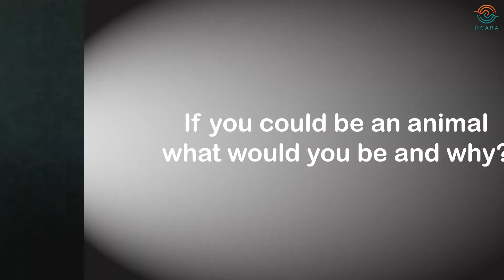DCARA Staff Spotlight | Susan Gonzalez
Meet our Youth and Family Service Manager, Susan Gonzalez at the Headquarters office in San Leandro!

[VISUAL DESCRIPTION: Susan Gonzalez identifies as Mexicana with white presenting privileges. She wears DCARA's grey shirt and orange dangle earrings. She has black tortoise glasses and red lipstick on. Her arm tattoos are visible as well as an Apple watch.]

[BEGAN TRANSCRIPT]

[Slide shows DCARA logo and text “Staff Spotlight” fade in the black background with a spotlight from left side.]

Hi! I am Susan Gonzalez.

[Slide shows text "Meet Susan Gonzalez! Youth and Family Services Manager“ and a photo of Susan. The card color is teal with an accent color, orange.]

I work at DCARA as Youth and Family Services Manager.
My office is at the headquarters in San Leandro.
I work from Monday to Friday from 8 AM to 5 PM.
The lunch break hour is 12 PM to 1 PM.

[Slide shows growing text and spotlight: If you could be an animal what would you be and why?]

Asking me what my animal is…
 Dog! I really love dogs.
They are very loyal…
affectionate…
connecting…
interactive…
and very warm!

[Slide shows the videos of a dog barking (video credit: Pexels/Karolina Grabowska), a dog clapping its paw onto the human hand (video credit: Pexels/KoolShooters), a dog sitting front of Eiffel tower (video credit: BBC), a poodle in French car driving around Paris (video credit: BBC), and DCARA logo and an image of dogs.]

[END TRANSCRIPT]

(Español)

¡Conozca a nuestra Gerente de Servicios para Jóvenes y Familias, Susan Gonzalez en la oficina central en San Leandro!

[DESCRIPCIÓN VISUAL: Susan González se identifica como Mexicana con privilegios de blanco. Lleva la camisa gris de DCARA y aretes colgantes naranjas. Tiene gafas de tortuga negras y lápiz labial rojo. Los tatuajes de su brazo son visibles, así como un reloj Apple.]

[COMENZÓ LA TRANSCRIPCIÓN]

[La diapositiva muestra el logotipo de DCARA y el texto "Staff Spotlight" se desvanecen en el fondo negro con un foco en el lado izquierdo.]

¡Hola! Soy Susana González.

[La diapositiva muestra el texto "¡Conozca a Susan Gonzalez! Gerente de Servicios para Jóvenes y Familias" y una foto de Susan. El color de la tarjeta es verde azulado con un color acentuado, naranja.]

Trabajo en DCARA como Gerente de Servicios para Jóvenes y Familias.
Mi oficina está en la sede en San Leandro.
Trabajo de lunes a viernes de 8 am a 5 pm.
El horario de almuerzo es de 12:00 a 13:00 horas.

[La diapositiva muestra texto creciente y foco de atención: si pudieras ser un animal, ¿cuál serías y por qué?]

Preguntándome cuál es mi animal…
¡Perro! Realmente amo a los perros.
son muy leales...
cariñosos…
conectandos…
interactivos…
Y muy cálidos!
¡Gracias!

[La diapositiva muestra los videos de un perro ladrando (crédito del video: Pexels/Karolina Grabowska), un perro golpeando con su pata la mano humana (crédito del video: Pexels/KoolShooters), un perro sentado frente a la torre Eiffel (crédito del video: BBC) , un caniche en un automóvil francés conduciendo por París (crédito del video: BBC), y el logotipo de DCARA y una imagen de perros.]

[FIN DE LA TRANSCRIPCIÓN]